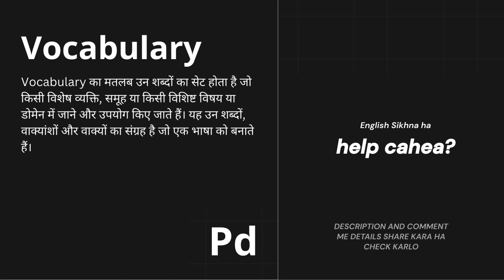vocabulary Meaning in Hindi | Meaning of vocabulary | vocabulary ka matlab? | vocabulary क्या है?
"Learn the meaning of the English word vocabulary in Hindi in this short video lesson.